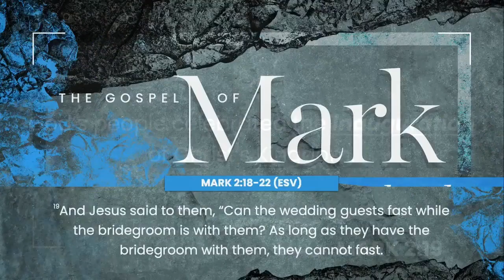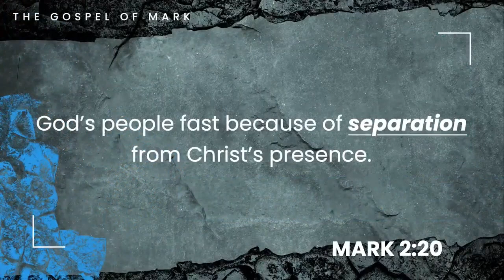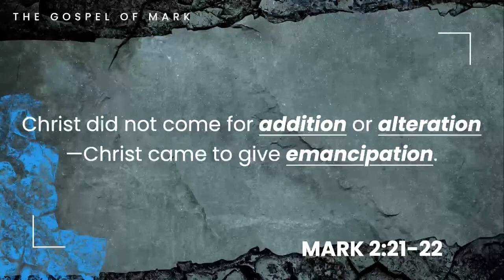08. Mark: New Wine | Oct 15, 2023